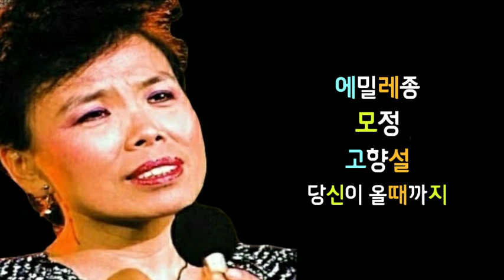이미자 / 에밀레종.모정.고향설.당신이 올때까지